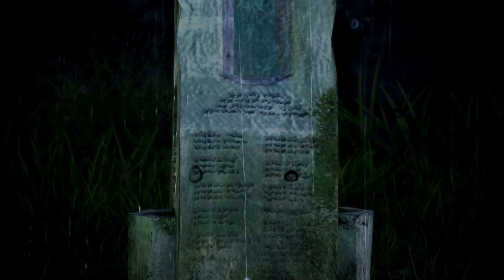Eth's Play - Final Fantasy XIII-2 - Playthrough - Episode 2 (Part 4) - 1080p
▶ Here is the final part of Episode 2. I cut up the end a little because I was running back and forth for almost an hour trying to discover things without a chocobo. Dumb. There is a lot of me fighting random battles in this video as I'm running around a ton.

▶ Personal recap: I beat Atlas, saved humanity, or at least those humans, and now I'm headed off to one of 2 locations! But, which one?!